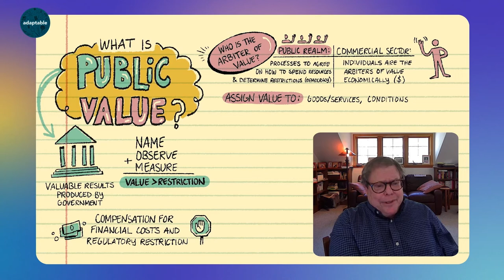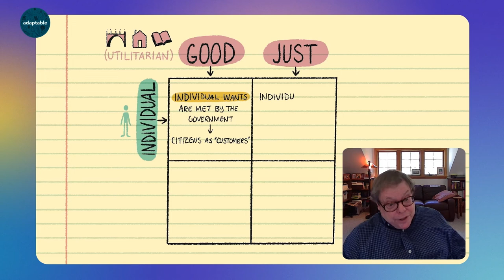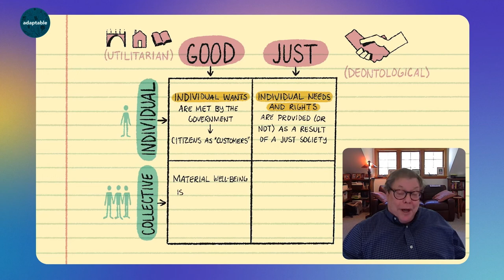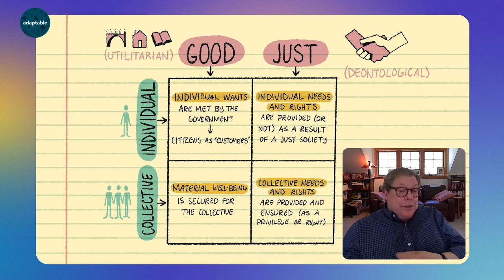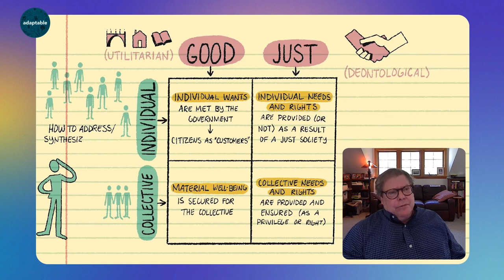Public Value Conversations, Episode 1: What Is Public Value? With Mark Moore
George Veth invites Mark Moore to dive into the origins and essentials of Public Value.